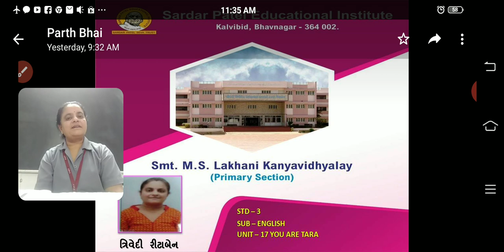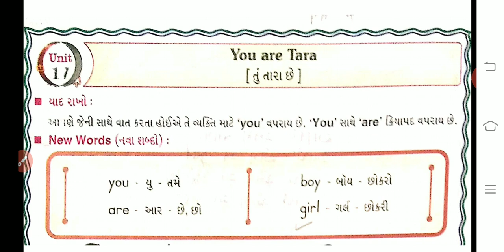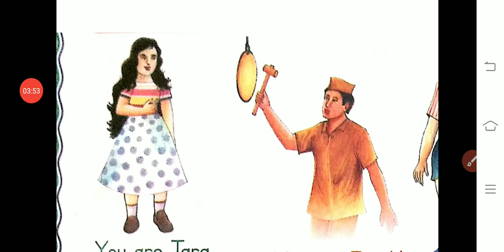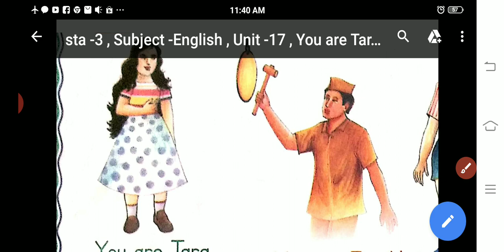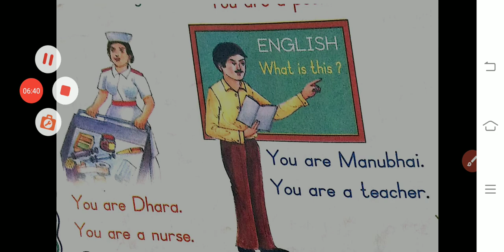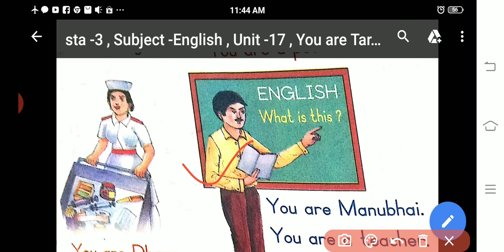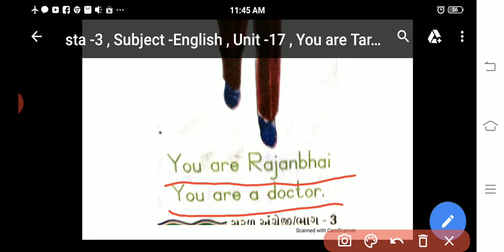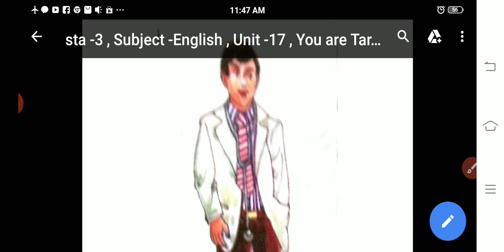MSLP STD - 3 SUBJECT ENGLISH UNIT - 17 YOU ARE TARA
RITABEN TRIVEDI  (ENGLISH TEACHER)